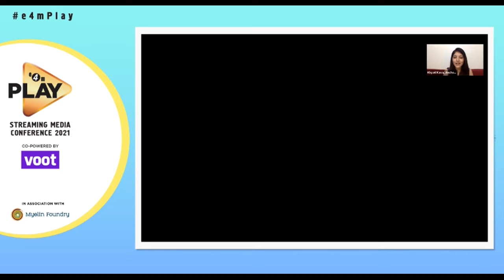Fireside Chat - 2020-The Year That Was